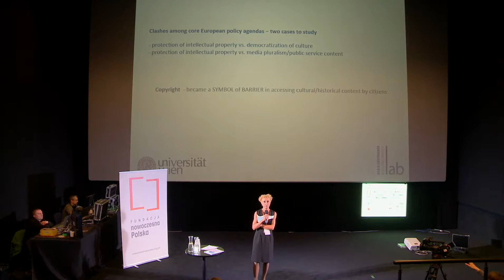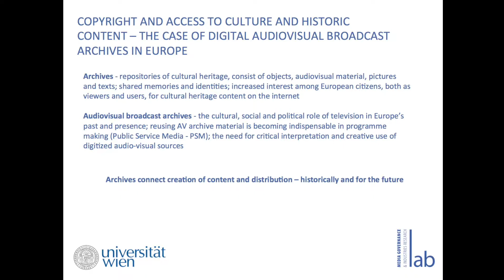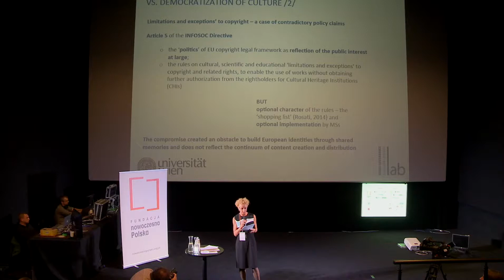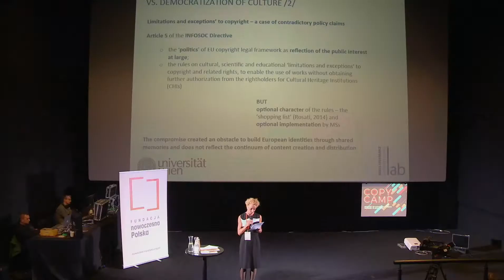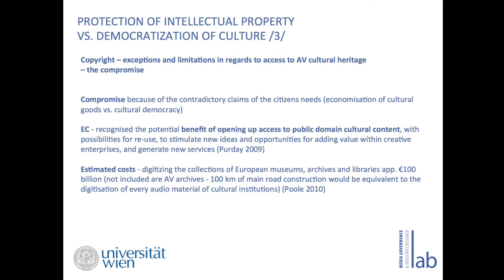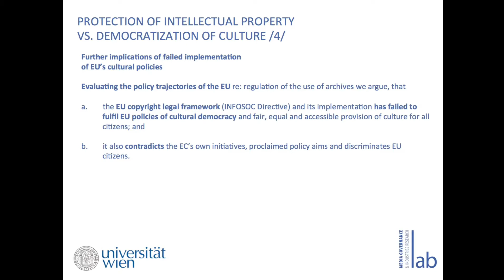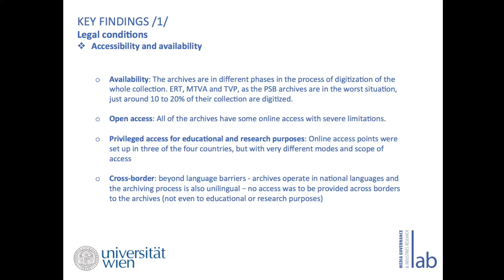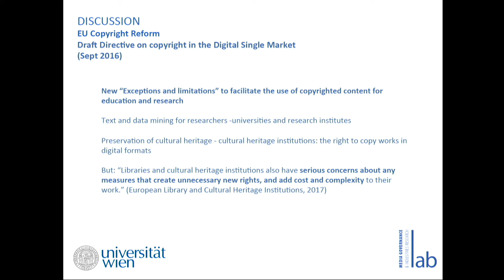Krisztina Rozgonyi - Copyright (and) Culture: audiovisual broadcast archives - CopyCamp 2017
Krisztina Rozgonyi (University of Vienna) speaking at 6th international CopyCamp conference

Video under CC-BY-SA 4.0